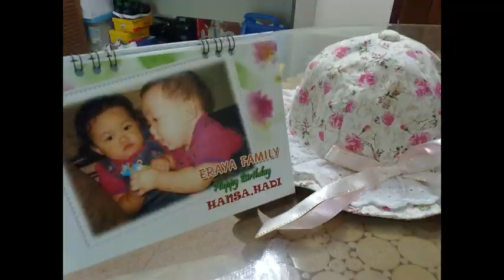Hansa and Hadi's Channel